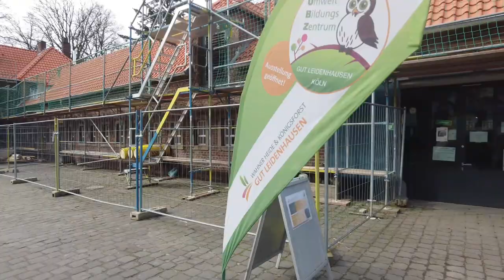Part 1, Köln-Ost-Radrunde, grüne Passage mit Rhein...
Hallo zusammen,
am Di. 28. März endlich mal wieder ein "Warmduscher"-Radeltag mit ein klitzewenig Sonne bei ca. 11 Grad.
Diese Tour habe ich sehr gut in Komoot geplant, um so wenig wie möglich auf Straßen lang zu radeln. Im Osten außen herum um Köln gibt es noch viel Wald. Leider aber bereits schon mit vielen Einschnitten weil sich die Ortschaften immer weiter in die Waldflächen hinein ausgedehnt haben. Man kann nur hoffen das sich Orte wie Bergisch Gladbach, Dellbrück und Refrath nicht noch weitere Stücke des übriggebliebenen Waldes für Häuser einverleiben.
Auch dies ist ein Grund mal mit diesem Video auf zu zeigen wie schade es ist, das der Wald immer weiter zurückgedrängt wird.
Aber seht am besten selbst, noch sind die Einschnitte erträglich, so das man FAST nur durch sehr viel Wald radeln kann.

Oder einfach auf der Startseite den Facebook-Link ganz oben im Titelbild (Banner-Bild) rechts in der Ecke unten anklicken.

Die im Film verwendete Musik ist GEMAFREI und LIZENZFREI von Wondershare Filmora 12